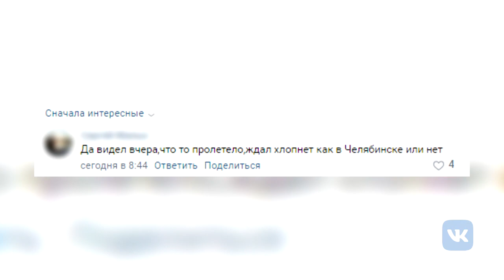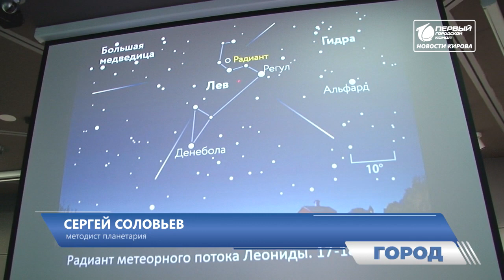Пролетел метеорит Новости Кирова 18 11 2021